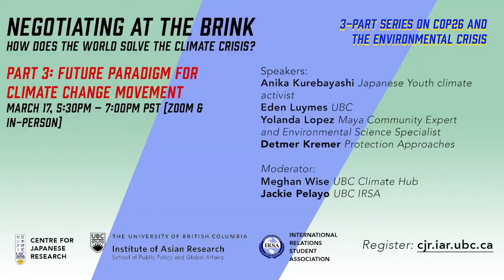Part 3: Future Paradigm for Climate Change Movement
5:30PM – 7PM PST // 8:30PM – 10:00PM EST; March 17th, 2022
9:30AM – 11:00AM JST; March 18th, 2022

Climate change is one of the greatest challenges our world has ever faced, already devastating our environment, economy, and our health. The difficulty of addressing climate change is that it requires global coordination. World leaders have made attempts through conferences and accords but the proposed measures will not stop global temperatures from rising above 1.5 ℃–the limit set by the International Panel on Climate Change to avoid the worst effects of climate change. This has pitted climate activists who demand more robust climate governance against state actors who must balance environmental concerns with other political agendas.
To address the politics of climate change, the Konwakai Chair in Japanese Research at the UBC Centre for Japanese research, in collaboration with the International Relations Student Association (IRSA), will host a three-part series event in March.

The third event of the series will cover the normative considerations of the future of climate justice. We will primarily focus on young activists and students, as well as indigenous speakers who are involved in the climate movement, such as Anika Kurebayashi. They will address what climate justice means and what actions need to be taken to create a just future for our planet.

Moderator: Meghan Wise (UBC Climate Hub)
Anika Kurebayashi (Youth climate activist in Japan), Japan)
Eden Luymes (UBC Political MA candidate)
Dr. Yolanda Lopez (Environmental Science Specialist & Maya Community Expert)
Detmer Kremer (Policy and Communications Officer, Protection Approaches)

Follow us for more events like this!